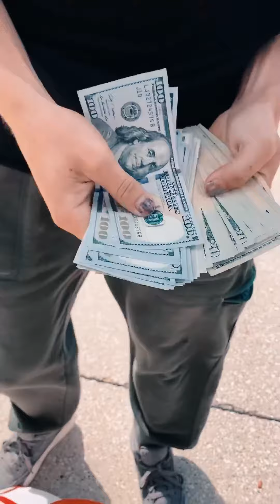Epic Celsius Heist caught on tape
Celsius or die. It’s serious.